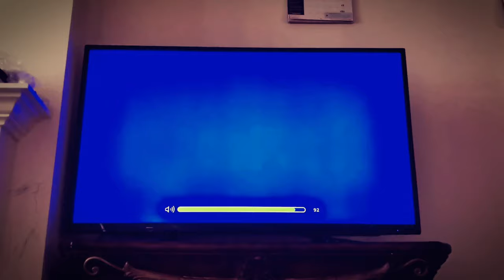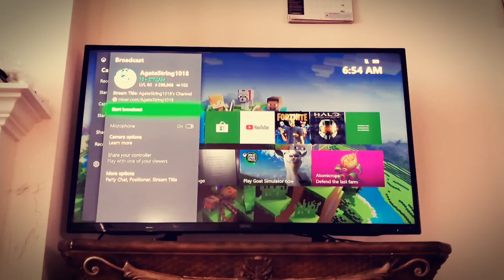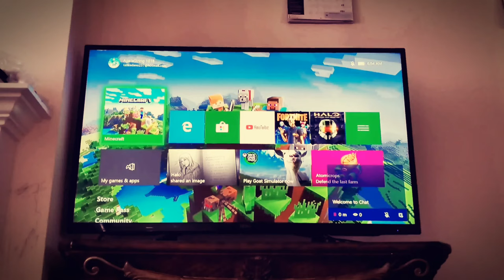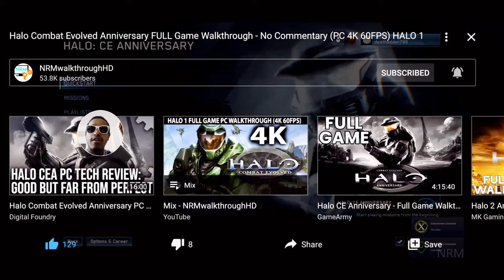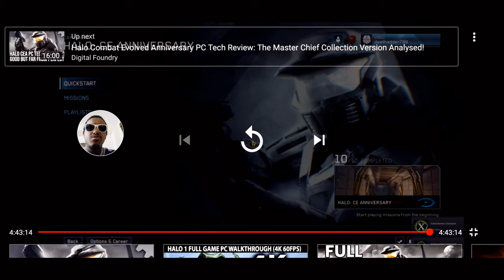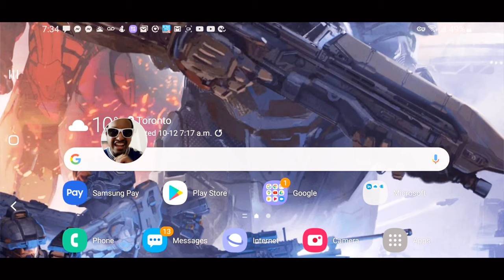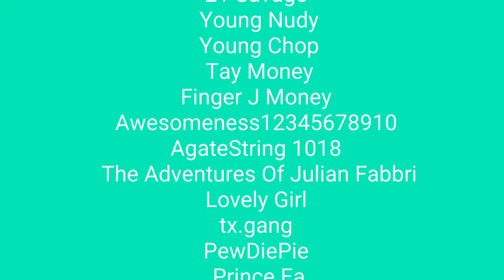Halo Combat Evolved Anniversary: Episode 25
Also check out my friends youtube channel eaglelove256 AJ, her real name is Kaitlyn Flanagan, please give a like, a comment down below, and subscribe to his channel for more videos; plus it is down below in the description,  make sure to give a deep thanks for supporting my channel because, he is awesome, and the best.😎👇👇👇

/UCf09jjLNP4Rn7dToPT1RtGg

Don't forget to follow me on Facebook, follow me on Twitter, follow me on Tumblr, follow me on Instagram, follow me on Tik Tok, follow me on  Xbox Original, follow me on Xbox 360, follow me on Xbox 360 S, follow me on Xbox 360 X, follow me on Xbox Live, follow me on Xbox One, follow me on Xbox One S, follow me on Xbox One X, follow me on Mixer, follow me on Twitch, research me on Wikipedia, research me on Fandom, and also research several information about humanity on Halopedia.org for more details.😎

MASTER CHIEF'S SQUAD!!!👮🏾‍♂️

(very underrated)